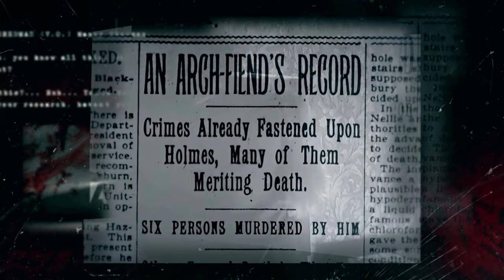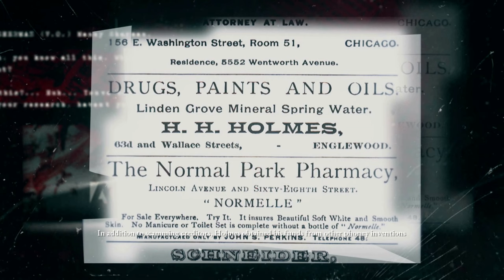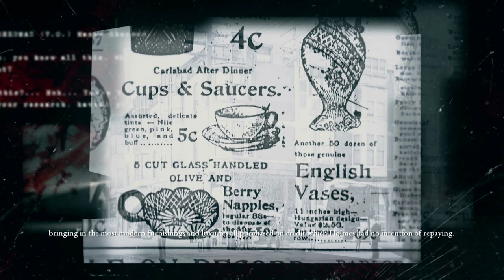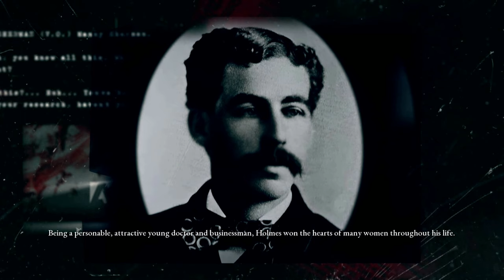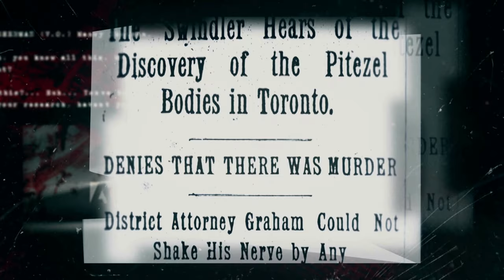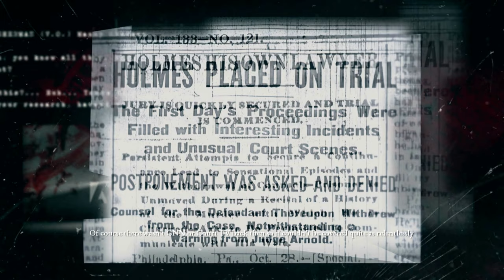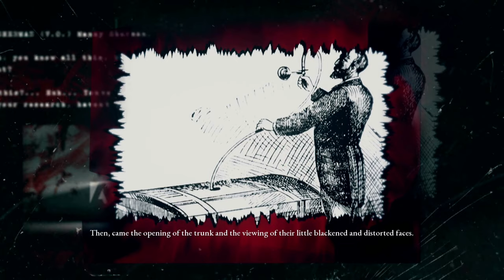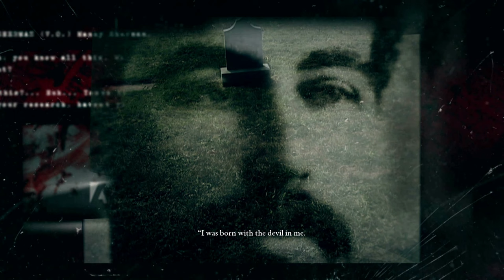The Dark Pictures Anthology: The Devil in Me | H.H. Holmes - America's First Serial Killer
H.H. Holmes, byname of Herman Mudgett, (born May 16, 1861?, Gilmanton, New Hampshire, U.S.—died May 7, 1896, Philadelphia, Pennsylvania), American swindler and confidence trickster who is widely considered the country’s first known serial killer.

Mudgett was born into a wealthy family and showed signs of high intelligence from an early age. Always interested in medicine, he allegedly trapped animals and performed surgery on them; some accounts of his life even suggest that he killed a childhood playmate. Mudgett attended medical school at the University of Michigan, where he was a mediocre student. In 1884 he was nearly prevented from graduating when a widowed hairdresser accused him of making a false promise of marriage to her.

In 1886 Mudgett moved to Chicago and took a job as a pharmacist under the name “Dr. H.H. Holmes.” Soon afterward he apparently began killing people in order to steal their property. The house he built for himself, which would become known as “Murder Castle,” was equipped with secret passages, trapdoors, soundproof rooms, doors that could be locked from the outside, gas jets to asphyxiate victims, and a kiln to cremate the bodies. At the reputed peak of his career, during the World’s Columbian Exposition in Chicago in 1893, he allegedly seduced and murdered a number of women, typically by becoming engaged to them and then killing them after securing control of their life savings. Mudgett also required his employees to carry life insurance policies naming him as beneficiary so that he could collect money after he killed them. He sold the bodies of many of his victims to local medical schools.

In 1893 Mudgett was arrested for insurance fraud after a fire at his home, but he was soon released. He then concocted a scheme with an associate, Ben Pitezel, to defraud an insurance company by faking Pitezel’s death. After Pitezel purchased a $10,000 life insurance policy, he and Mudgett traveled to Colorado, Missouri, New York, Pennsylvania, Tennessee, and Texas, where they committed other acts of fraud (along the way, Mudgett also married). Returning to Missouri, Mudgett was arrested for fraud and briefly jailed in St. Louis. While in jail he met Marion Hedgepeth, a career criminal who agreed to help Mudgett in the insurance scheme with Pitezel. Meanwhile, Pitezel moved to Philadelphia and opened a fake patent office to swindle inventors. After his release from jail, Mudgett traveled to Philadelphia and killed Pitezel. He then convinced Pitezel’s widow, who had been aware of her husband’s involvement in the insurance scheme, that her husband was still alive, later giving her $500 of the money he collected. Worried that some of Pitezel’s five children might alert the authorities, Mudgett killed three of them. Insurance investigators were alerted to the fraud by Hedgepeth, and Mudgett was arrested in Boston, Massachusetts, in 1894. He was tried in Philadelphia for the murder of Pitezel and was sentenced to death by hanging.

Mudgett confessed to 27 murders (he later increased the total to more than 130), though some researchers have suggested that the real number exceeded 200. Mudgett sold his story to the Hearst Corporation for $10,000.